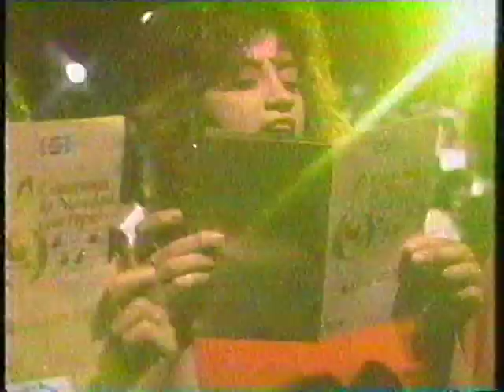TATIANA y CHAYANNE - Los Peces en el Río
Un show de Navidad 1989. Esperando la Navidad...